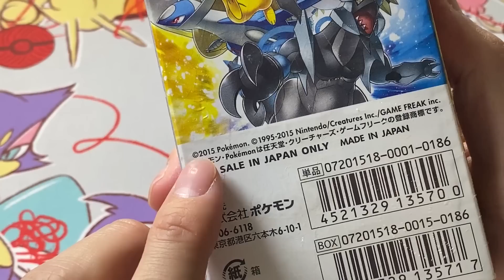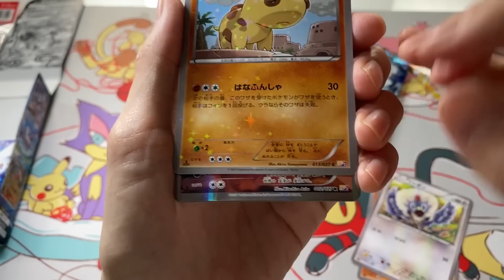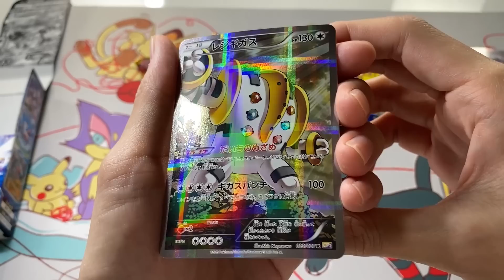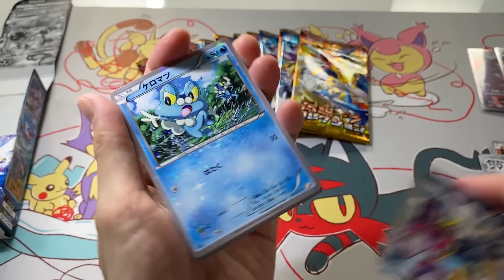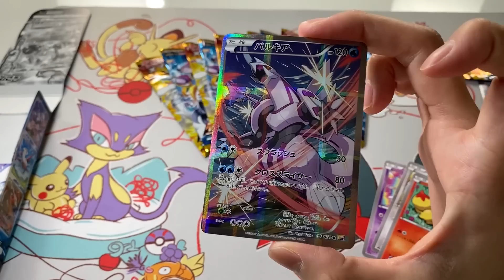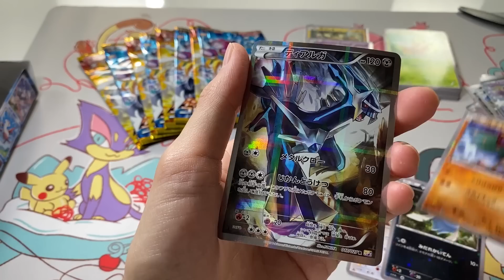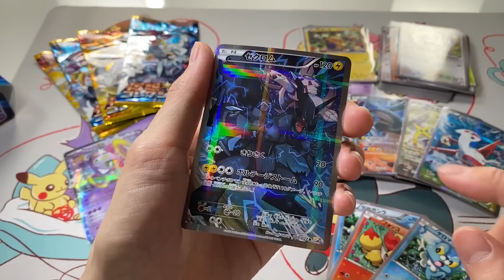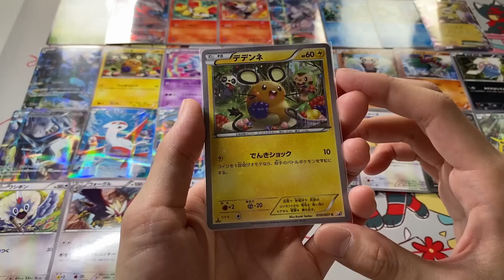【ポケカ開封】6年前のレアBOX！伝説キラコレクション【本郷奏多の日常】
昔のパックはなかなか開けられない貴重なものなので、とてもテンションが上がりました。
コレクター本郷的には、ポケキュンコレクションの未開封ボックスにいつか出会いたいところ……！